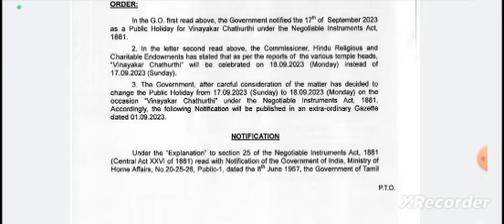September 18 holiday|date changed for vinayagar chadhurthi